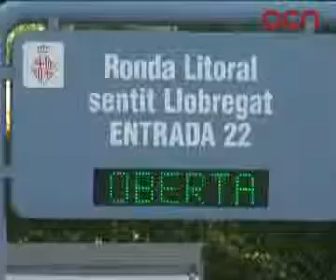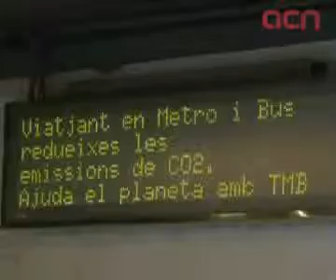Catalunya celebra el dia mundial sense cotxes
Barcelona (ACN).- El 22 de setembre va ser escollit ara fa deu anys com el dia mundial sense cotxes. Una jornada per proclamar la necessitat de fomentar el transport públic i reduir la contaminació atmosfèrica. Es calcula que el 25% del Co2 de l'aire el produeixen els vehicles de motor en una relació clarament proporcional. Deu anys després el dia mundial sense cotxes s'ha convertit en una data simbòlica que a Catalunya coincideix amb l'inici de la setmana de la mobilitat. Desenes d'ajuntaments catalans organitzen conferències, pedalades populars o jocs infantils per conscienciar la població sobre la necessitat d'una mobilitat més sostenible.